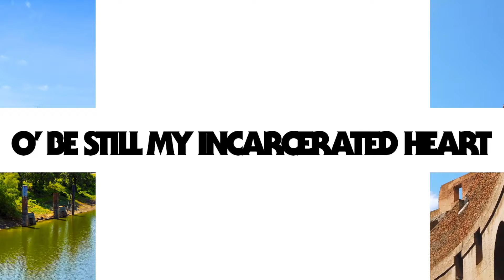Cory Branan - When In Rome, When In Memphis (Official Lyric Video)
The official lyric video for "When In Rome, When In Memphis".
The new single is from Cory Branan's record, 'When I Go I Ghost,' now available now

Musicians:
Cory Branan- guitar, vocals
Spencer Cullum- steel guitar
Robbie Crowell- bass
Anthony DaCosta- guitar
Brian Fallon- vocals
Jason Isbell- vocals
Jarrad K- piano
Eric Slick- drums